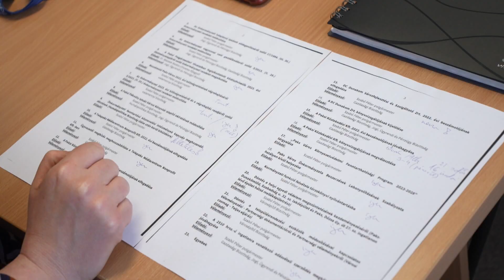Emelkedhet a köztisztviselők illetményalapja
A Jogi, Ügyrendi és Pénzügyi bizottság is megtárgyalta témaköreit. A grémium összesen nyolc témáról határozott szerdán. Napirenden szerepelt az idei költségvetés módosítás és többek között a köztisztviselői illetményalap növelése is.